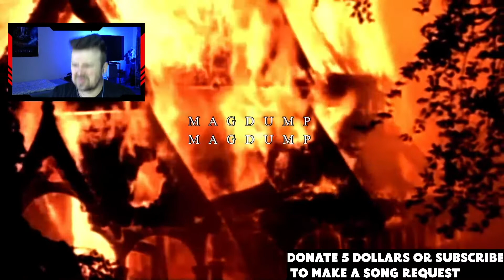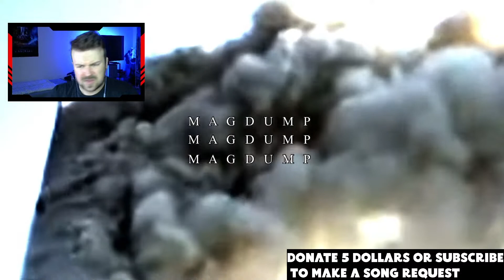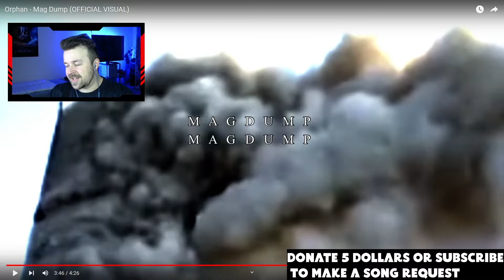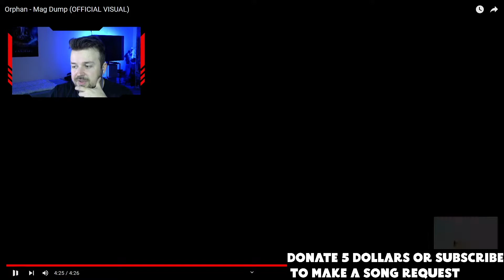Orphan - Mag Dump REACTION (Twitch livestream clip)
MY CAMERA

That awesome song in the background: Aknewgod - Indifferent